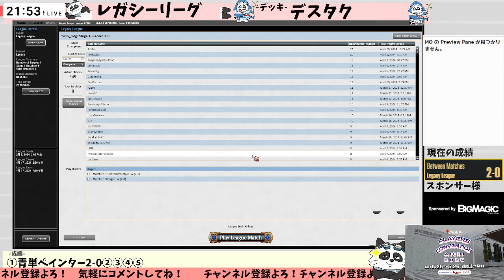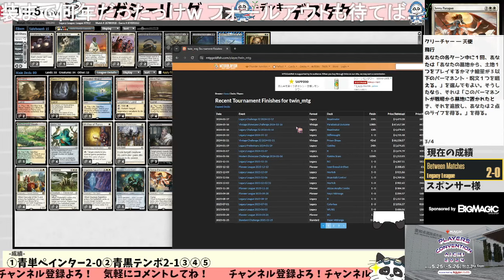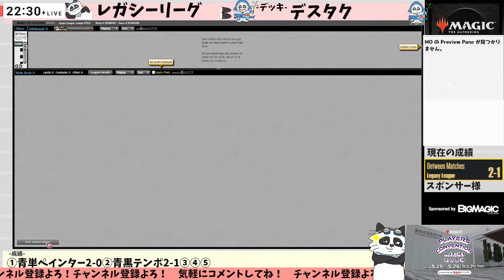【MTG】レガシー「デス＆タックス」| MOパンダのわくわく放送BM出張版：鈴池 史康（2024年4月10日放送）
2024年4月10日にTwitchにて放送された「鈴池 史康：MOパンダのわくわく放送BM出張版」です。
今回はレガシー「デス＆タックス」をMagic Onlineのレガシーリーグでプレイします!!

・0:00 オープニング
・6:03 デッキ解説
・10:09 「デス＆タックス」第1戦
・25:43 「デス＆タックス」第2戦
・57:50 「デス＆タックス」第3戦
・1:33:02 「デス＆タックス」第4戦
・1:48:38 「デス＆タックス」第5戦